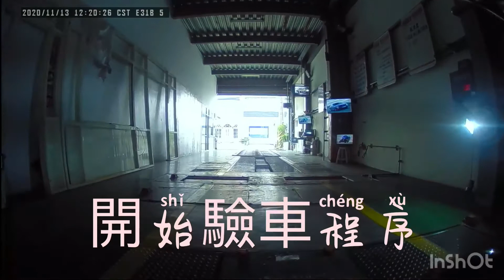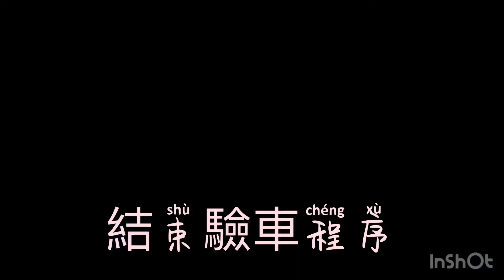YZF-R3驗車流程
5分鐘就可以完成